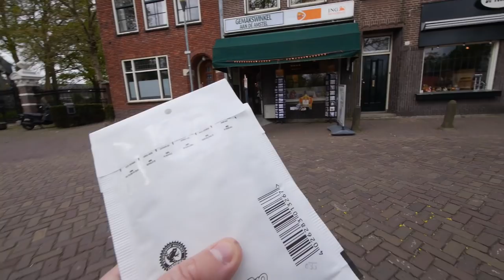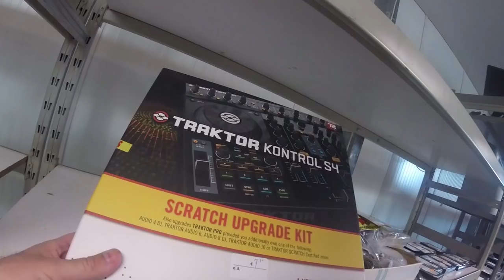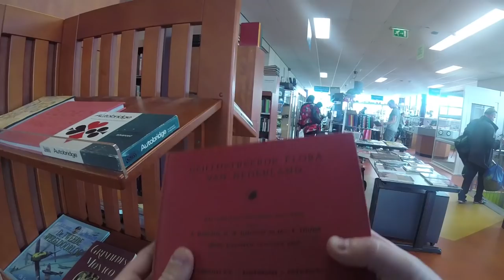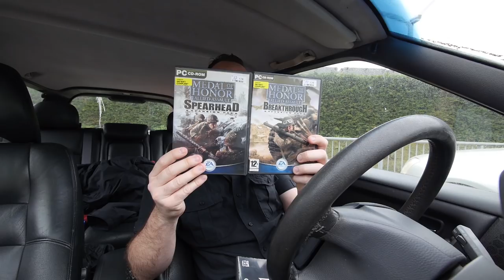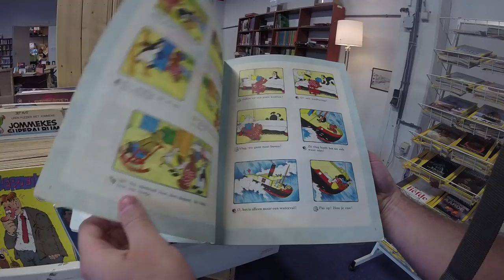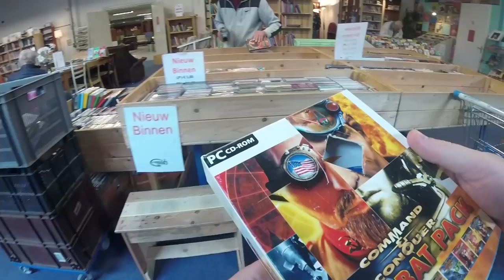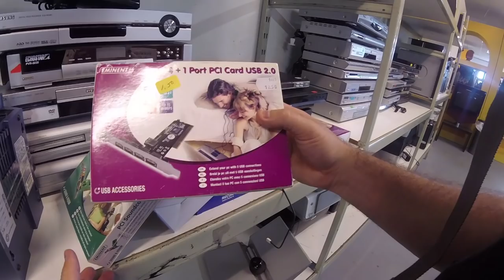Thrift Shopping, Computer VLOG #48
In this video we go Thrift Shopping, Computer VLOG #48

Music: Teknoaxe: Fast Car Intro,  Invading the 80's, Edge of Tomorrow
Intro v1.0 done by Bart Remmers